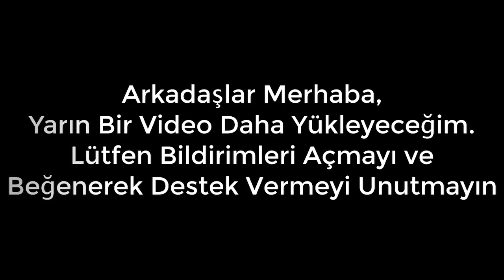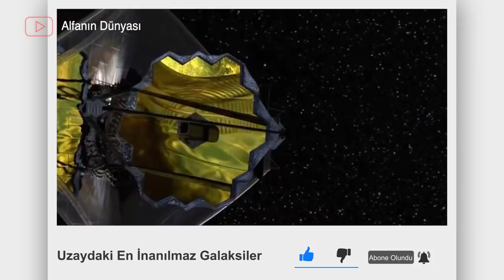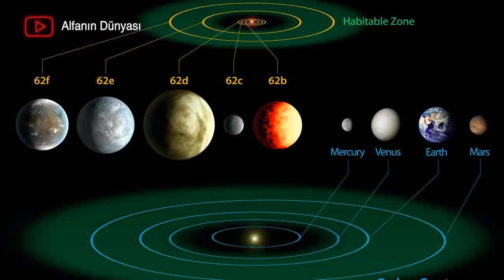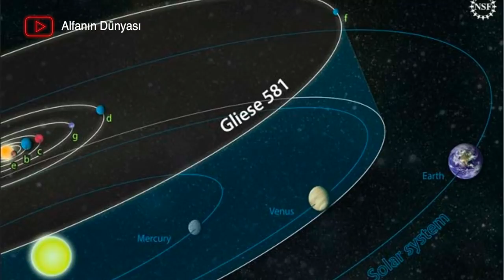Uzaydaki En Ürkütücü Ve En Büyüleyici Gezegen Hangisi ?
Güneş sistemimizdeki tüm gezegenler Güneş'in etrafında dönüyor. Diğer yıldızların etrafında dönen gezegenlere dış gezegenler diyoruz. Onları doğrudan teleskoplarla görmek çok zor, çevresinde döndükleri yıldızların parlak ışığında gizlenmiş durumdalar. Bu yüzden onları yıldızlarına bakarak keşfetmeye çalışıyoruz, çünkü her gezegen yıldızı üzerinde bazı etkiler bırakır.